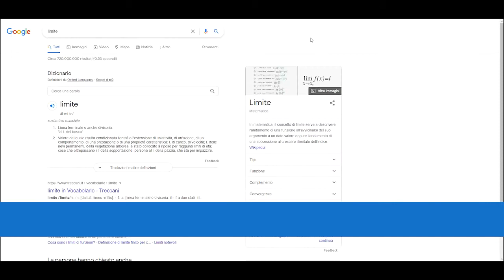Alessio Montecchiari - Analisi Matematica 1